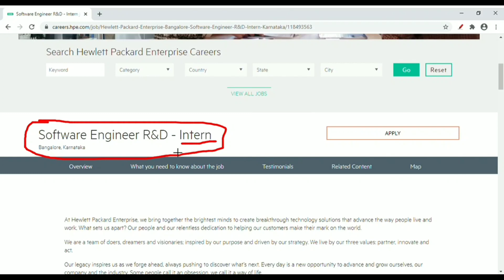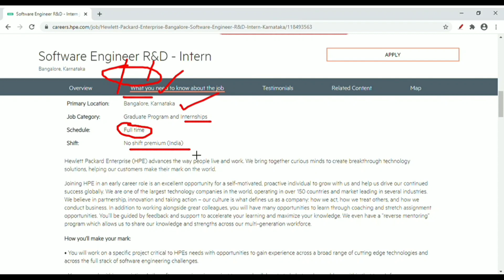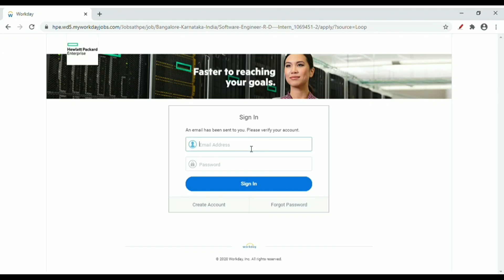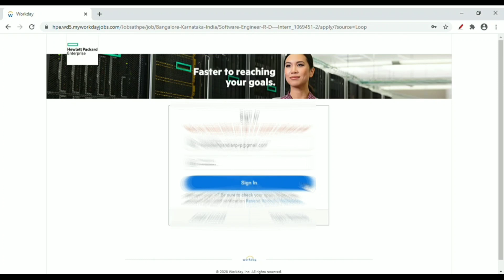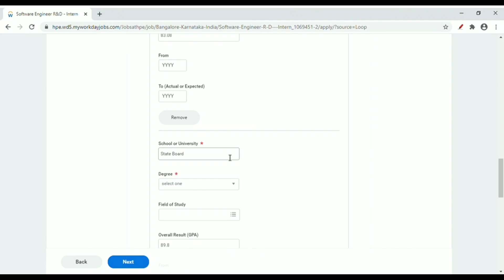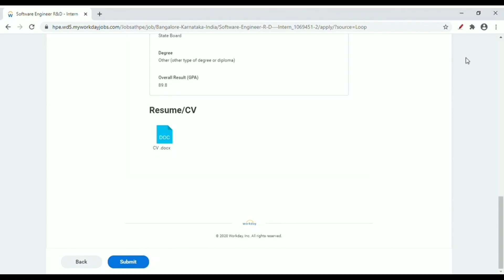HP Off campus drive | Software Engineer R & D Intern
In this video we are discussing about HP Off Campus Drive.. Watch the video fully to understand how to apply for the job.

Thank you and continue your support.

If you enjoy our video, LIKE this video.
If you think we are wrong in any content, COMMENT in our video.
If you have friends related to our content, SHARE with them.